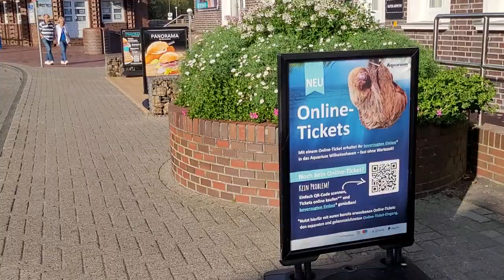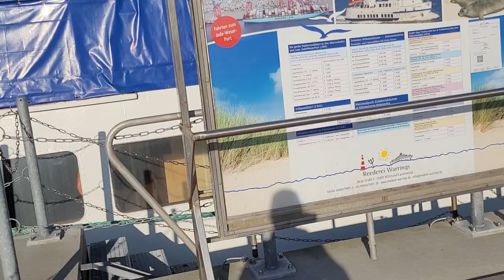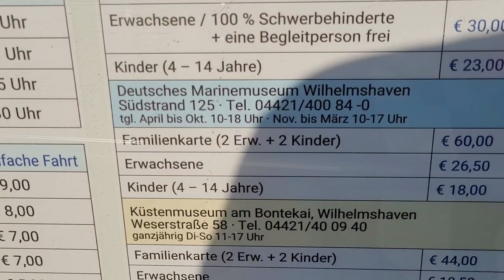Südstrand und die Kaiser- Wilhelm-Brücke von WILHELMSHAVEN. Vlog lll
Marine , Bundeswehrstandort, Tiefseehafen, Aquarium,  Marinemuseum  Südstrand,  Promenade,  Nordsee, Ostfriesland,  City, Nordsee Passage